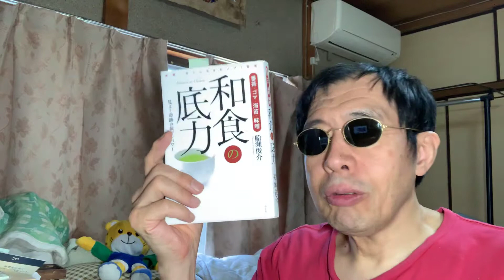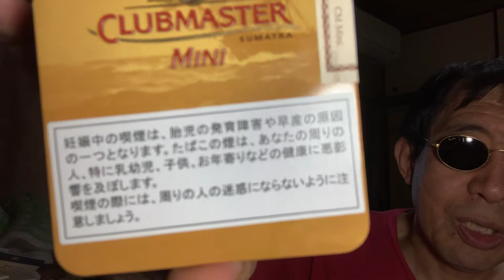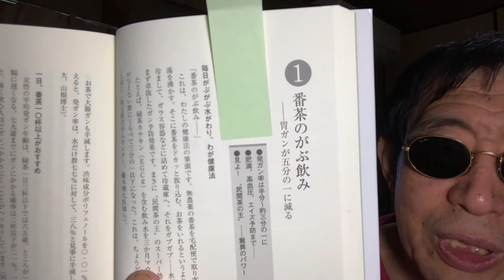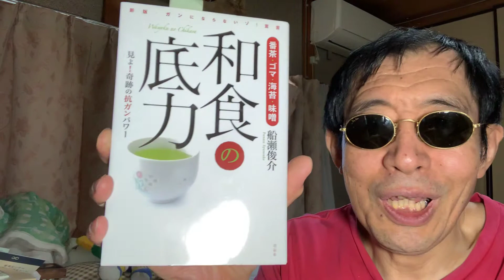日本に産まれて良かったぁ！！ 和食底力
吉松がお届けします。今回は船瀬俊介さんの本をご紹介します。タバコに関しては私と考えが違いますけど、他の点は大変ためになりますよ。